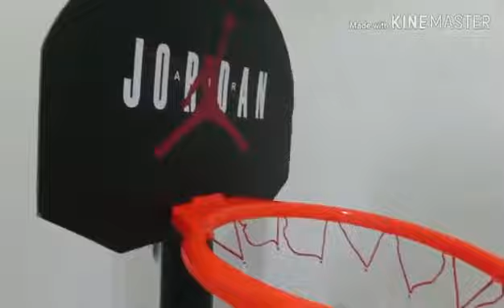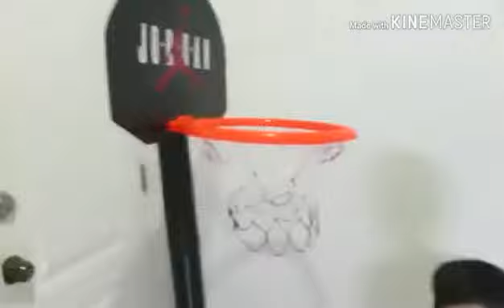Unboxing Jordan Portable Basketball Court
Cale@3ballers